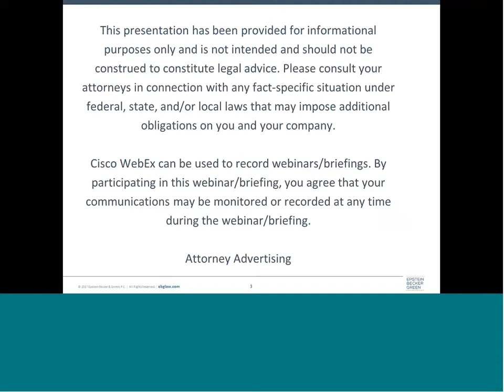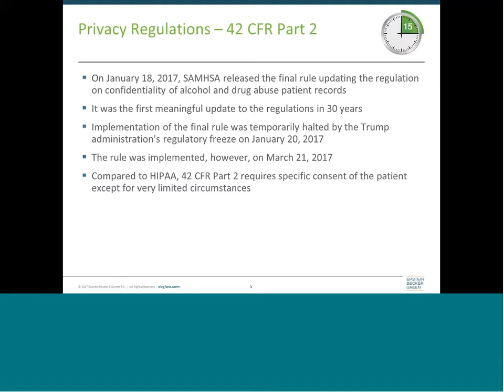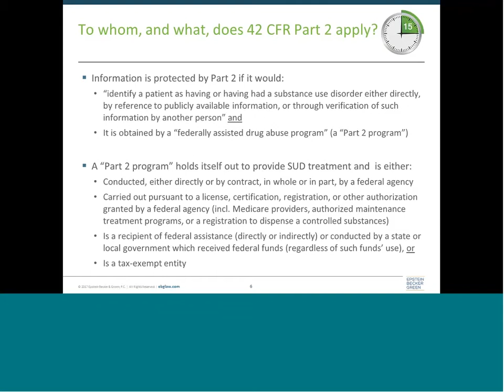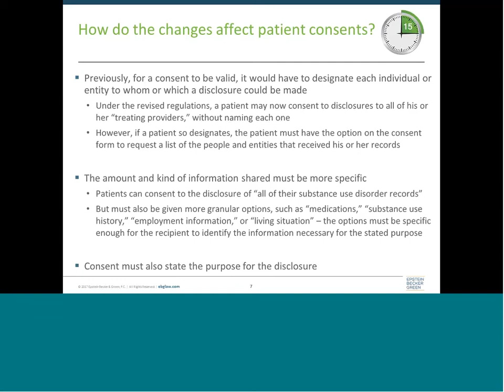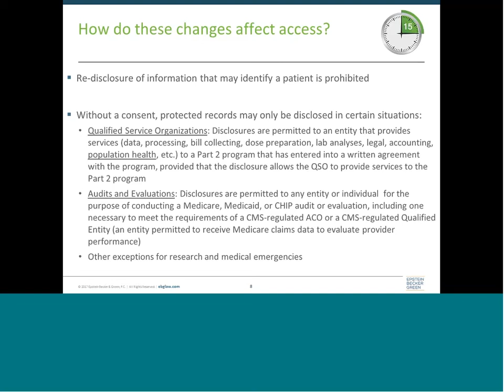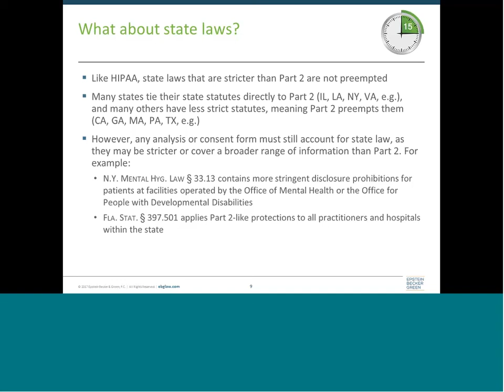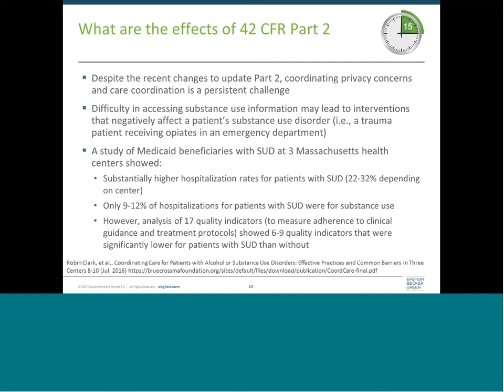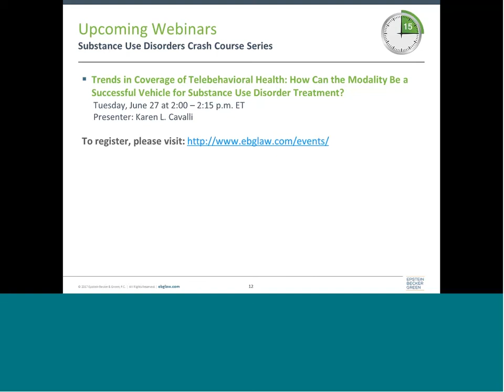What’s New About Privacy and Consent for Substance Use Records? Crash Course Webinar Series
Epstein Becker Green Webinar with Attorney Gregory R. Mitchell - Substance Use Disorders Crash Course Webinar Series - June 20, 2017.

Discussion Points:

* To whom, and what, does 42 CFR Part 2 (Confidentiality of SUD Patient Records) apply?

* How do the recent changes to 42 CFR Part 2 affect patient consent forms?

* How do the recent changes to audit and evaluation access rights and the definition of “qualified service organizations” affect access to protected records?

* When do you need to think about state laws relating to substance use records?

Take a coffee break every Tuesday in June at 2 p.m. ET to join us for a 15-minute webinar covering substance use disorder (SUD) issues!